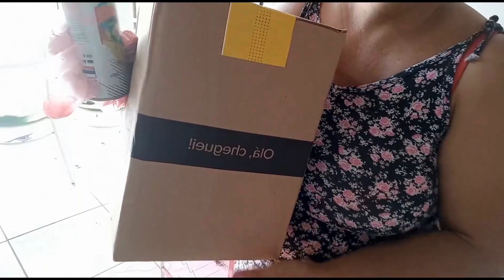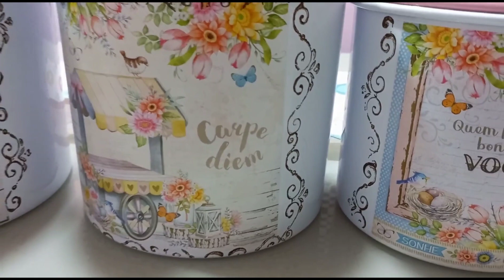COMO Reciclar Seus Utensilios Gastando Pouco/Sabão Líquido 4 ingredientes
Recado Importante

Comenta.

Beijos até o Próximo Video 😘

🎀Quer me enviar um Mimo ou Uma Cartinha
Caixa Postal nro 53
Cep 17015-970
Bauru Sp
Destinatário: Ivonice Cassiano Vitorio Octaviano

Deus Abençõe a Todos